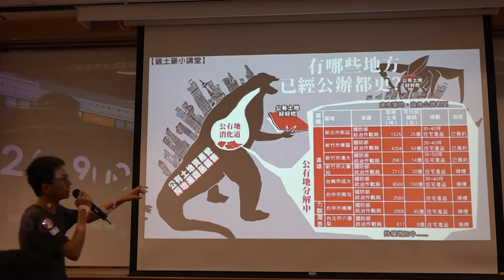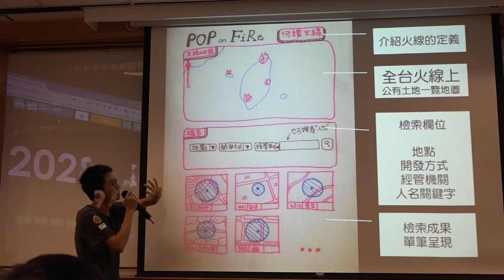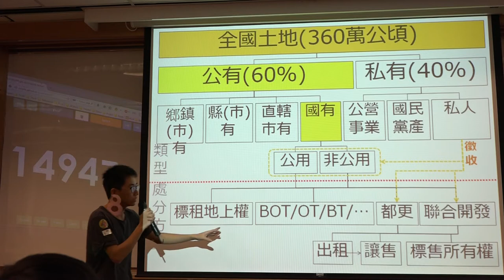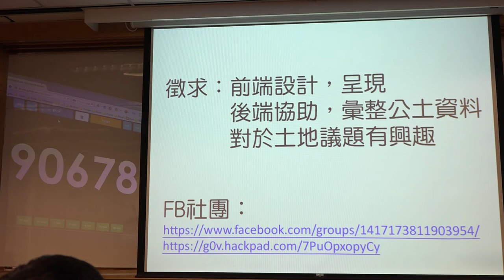g0v tw hackath9n 成果報告 公有地大行動 台灣零時政府第玖次還我土地黑客松